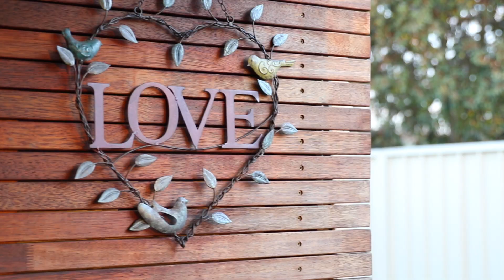6 Therry St, Bligh Park - Steve Sekulovski